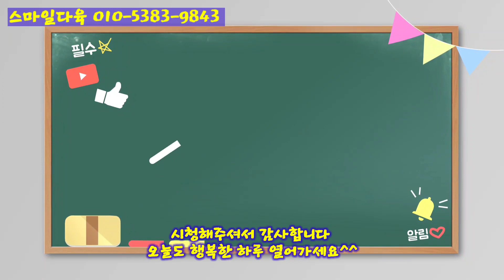오늘합식으로 선정된 아이는 러우와 아미스타입니다 소풍토끼가 한몫제대로 했어요 작은토끼부터 대왕토끼까지 구경하러 오세요